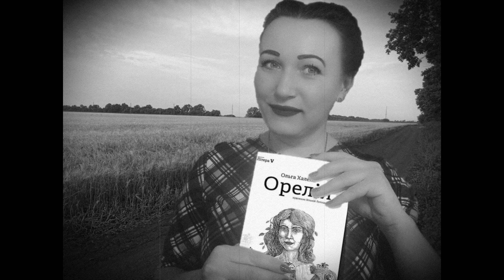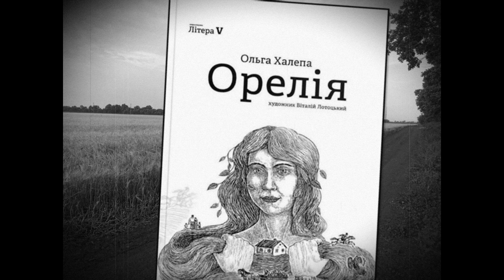РОМАН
Дякую кожному, хто підтримає мій роман, мою творчість, мою трирічну роботу над твором. Приємного читання!